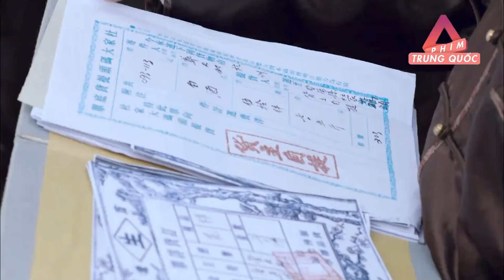Mộng Hoa Lục - Tập 4 | Phim Bộ Cổ Trang Trung Quốc Mới Hay Nhất 2022 | Thuyết Minh